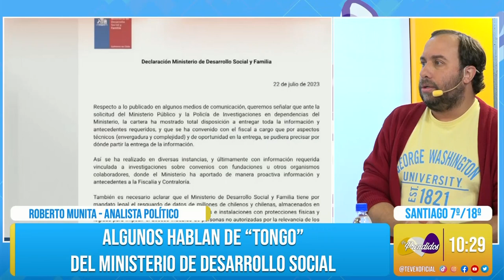Análisis del robo de computadores desde el ministerio | Roberto Munita | EmPrendidos | Tevex TV